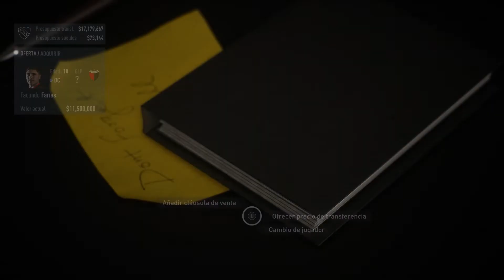😱 FARIAS A INDEPENDIENTE !!! | ELGranDT #01 | FIFA22 C.A.Independiente | Argentina | Lukitascai89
Periodo de fichajes abierto en el Primer episodio de ElGranDT 2022 !!
Enterate de todas las compras y ventas de las primeras semanas de temporada !!

---SEGUIME !!!---

😱 FARIAS A INDEPENDIENTE !!! | ELGranDT | FIFA22 C.A.Independiente | Argentina | Lukitascai89